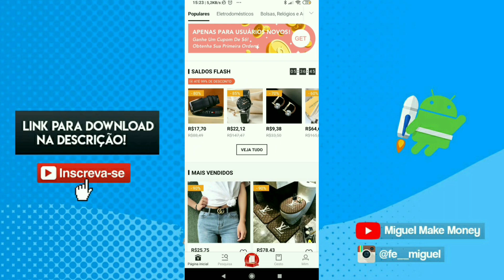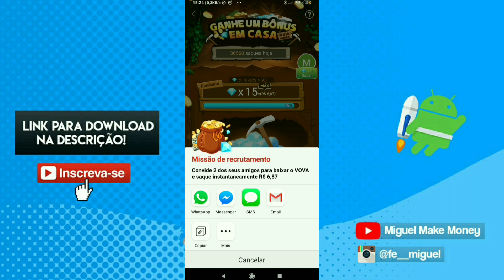CORRE! APP PARA GANHAR DINHEIR0 (R$11,45) NO PAYPAL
►Meu eBook | Dicas e Estratégias para ganhar dinheiro sem sair de casa